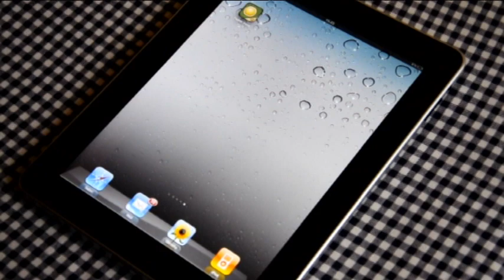Paddle Pong HD game for iPad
NEW VERSION of iPad game with amazing AI and with new design!!! Available on App Store!

Funny pong like iPad game for 1 or 2 players - challenge your friends in Paddle Pong HD game!

by TappyTaps